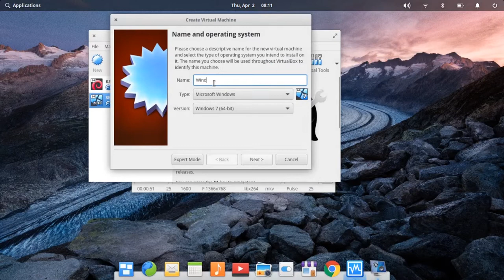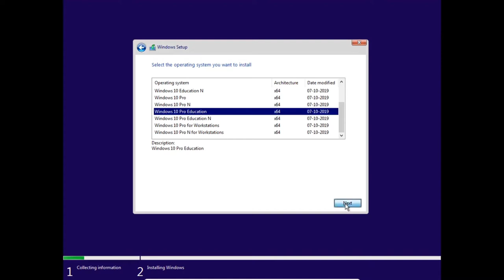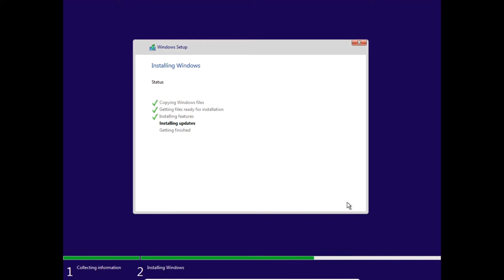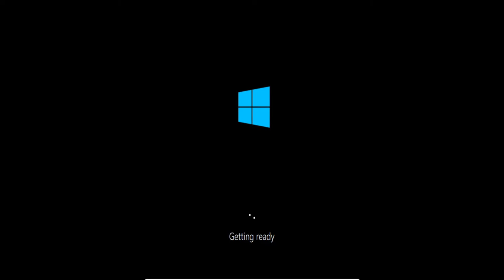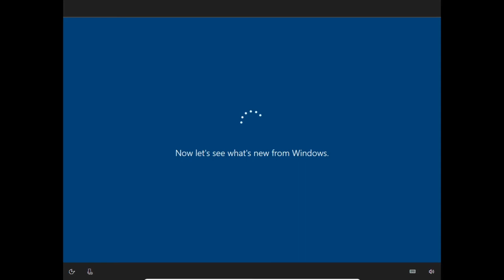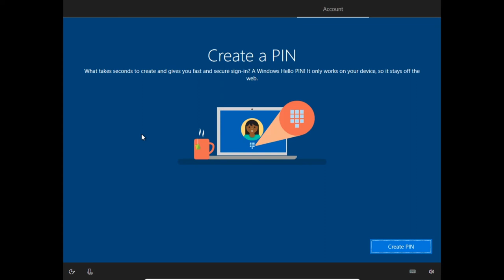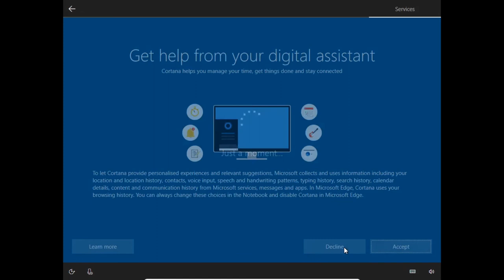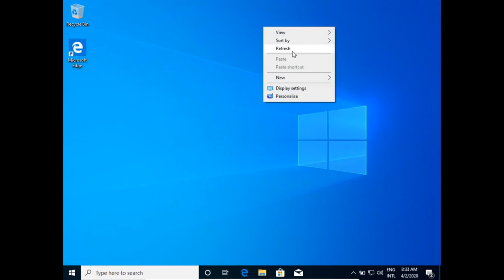Windows 10 in Linux(elementary os)